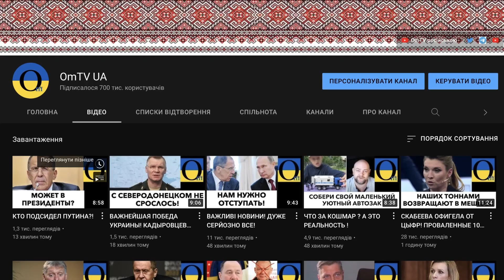В Рф не осталось ничего человеческого!